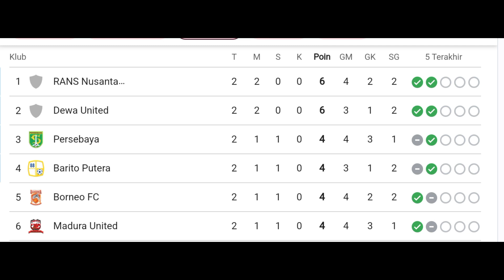Persikabo 1973 vs PSM Makassar BRI Liga1 2023 prediksi starting Line-up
pertandingan bri liga 1 pekan ke 3 akan mempertemukan tim Persikabo 1973 vs psm Makassar hari jum'at 14 juli 2023
pukul 16.00 di stadion pakan sari bogor